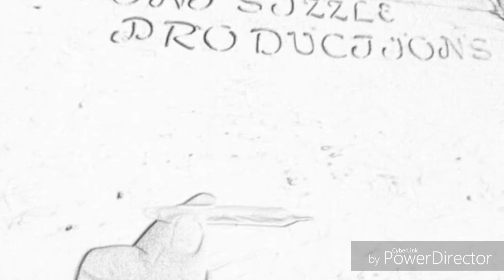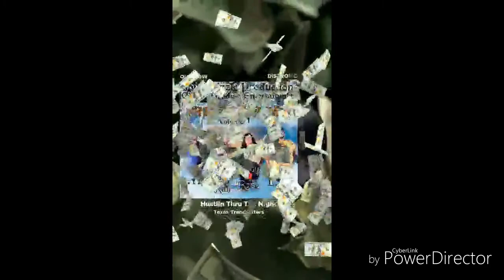Goal!! New 2022 Rap Song, Beat Produced by: London Ave Beats!!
Goal!! LGS, Abby Rose, and City Kat on tha track!! Beat Prod. by London Ave Beats!!